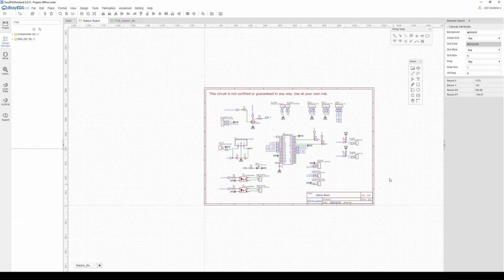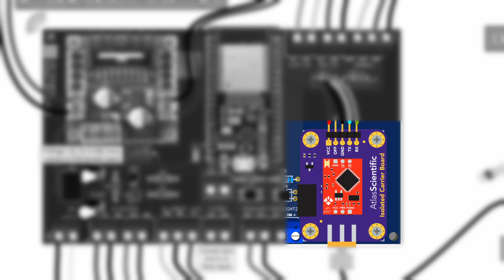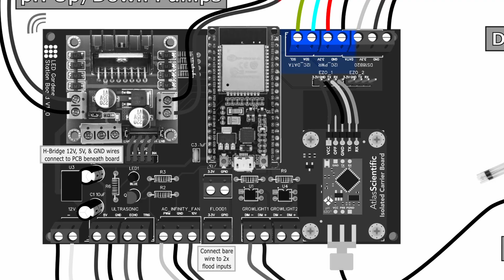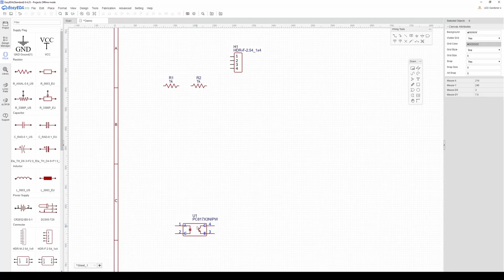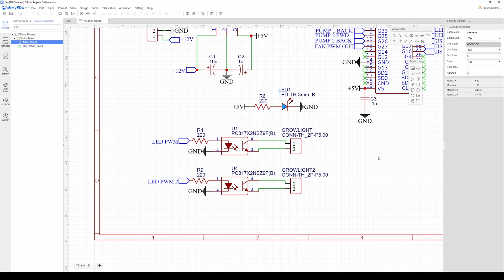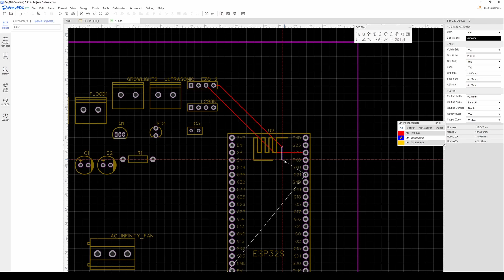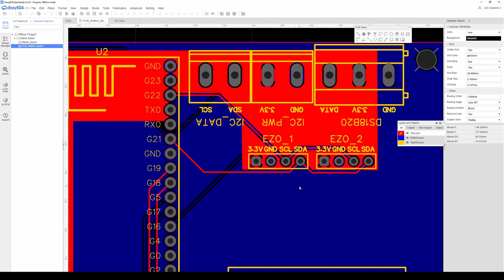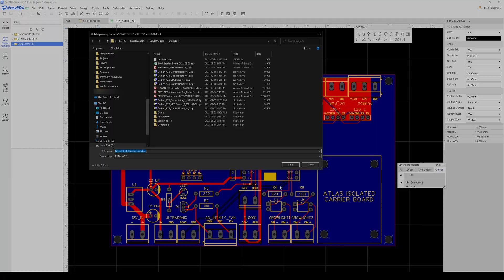Rebuilding My Automated Hydroponic Garden -5- Designing the PCBs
Here's the first video on my little control (station) boxes that run the sensors and parts in the tents and reservoirs. This video goes over the PCBs and what they connect to, as well as how I designed them in EasyEDA. Next video will cover the 3D printed parts and assembly of the PCBs/boxes.

0:00 Intro
1:07 System diagram
5:37 Creating schematics in EasyEDA
8:23 Converting to PCB
10:24 My PCB
11:06 Making a couple changes
13:01 Generating the Gerber file

Supporting LED Gardener

- Kingston SSD
- Startech SATA-USB Adapter

Lights
- ViparSpectra KS5000 4x4 Light
- HLG Scorpion Diablo 5x5 Light
- ViparSpectra XS1500 2x2 Light

Control Boxes (see dropbox link above for PCB parts):
- Atlas Scientific pH Probe Kit
- ESP32 Microcontroller Dev Board
- Ultrasonic Sensor
- DS18B20 Waterproof Temp Sensor

Misc
- WiFi Power Strips
- Vivosun 3x3 Tent
- Vivosun 800GPH Pump
- AC Infinity Cloudline S4 Exhaust Fan
- AC Infinity Cloudline S6 Exhaust Fan
- Honeywell Circulation Fan
- Ultrasonic Fogger for Humidifier
- Reverse Osmosis System
-    Coco Coir: Canna Coco
- Ender 3 Pro 3D printer